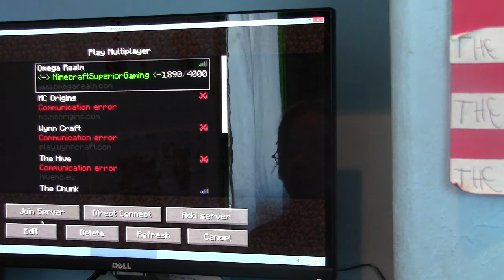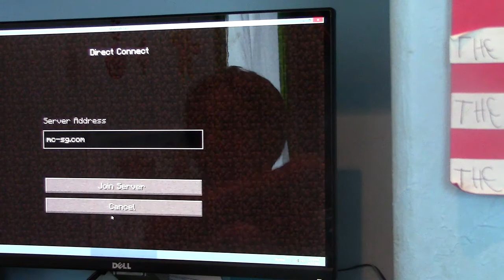Minecraft Survival Games 1 - SO MANY FAILS!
Today I bring you me playing survival games with SO MANY FAILS! So yeah.